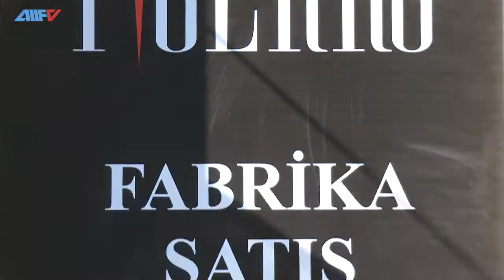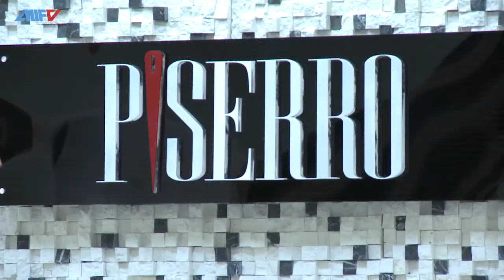“Piserro”dan möhtəşəm payız – qış kolleksiyası